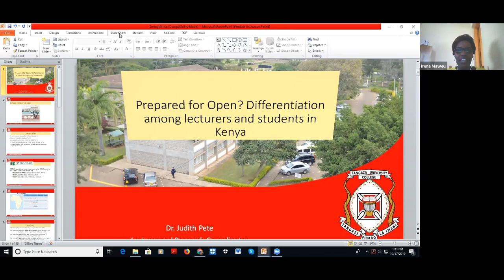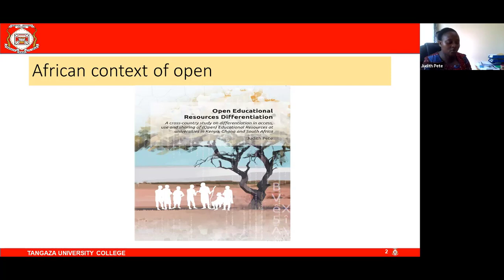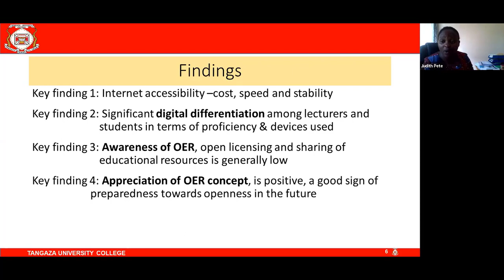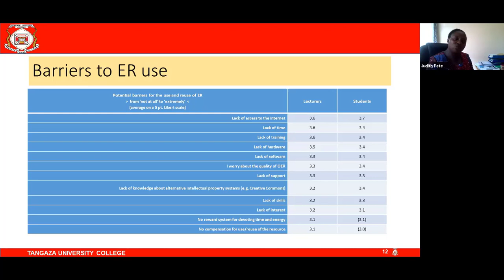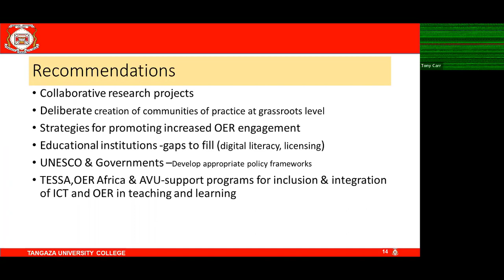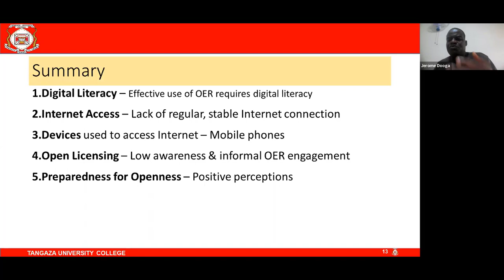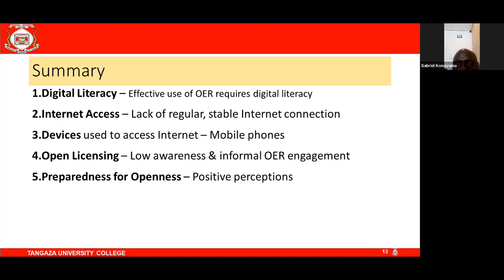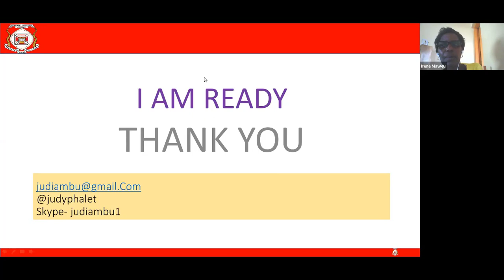Prepared for Open? Differentiation among lecturers and students in Kenya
Dr. Judith Pete, Tangaza University College of the Catholic University of Eastern Africa, Kenya

In order to obtain a fair ‘OER picture’ for the Global South, a large-scale study has been carried out for a series of countries, including Kenya. In this webinar, I report on the Kenyan study, run at four universities that have been selected with randomly sampled students and lecturers. Empirical data have been generated by the use of a student and a lecturer questionnaire to which in total 798 students and 43 lecturers have responded.

Selected from the very rich source two major outcomes are: (i) there is a significant digital differentiation among lecturers and students at urban versus rural universities in terms of their proficiency and internet accessibility; and (ii) the awareness and appreciation of the OER concept and open licensing is low but from the actual processing by respondents of educational resources (not necessarily open) a ‘preparedness for openness’ can be derived that promises well for the future.